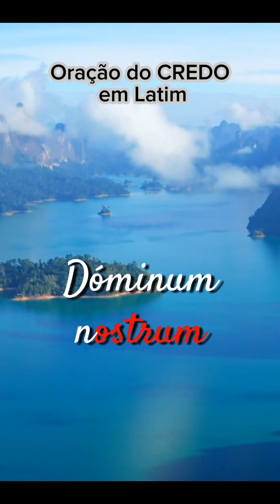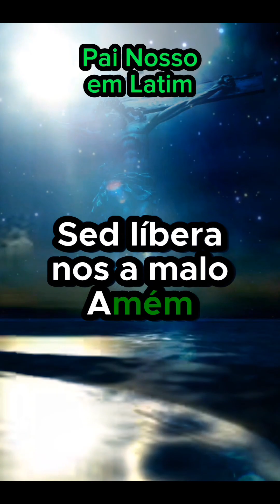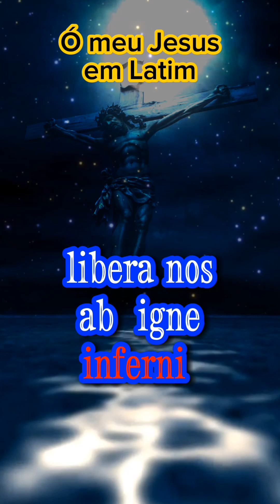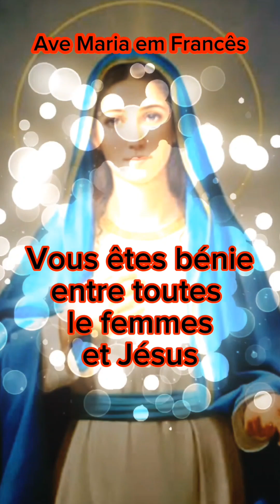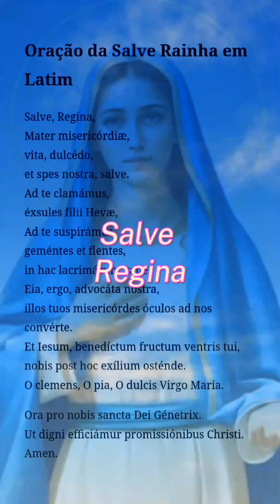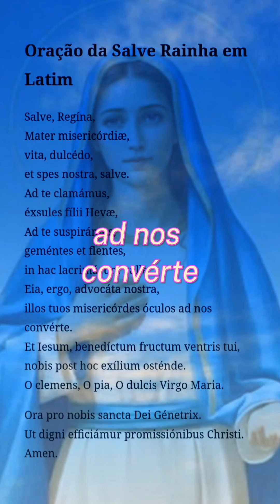Santo Terço Latim e Francês | Mistérios Gozosos | Efésios 6:18